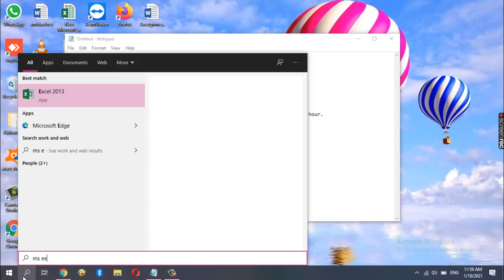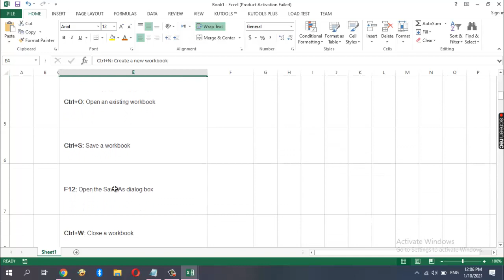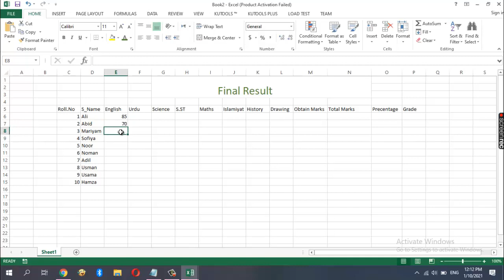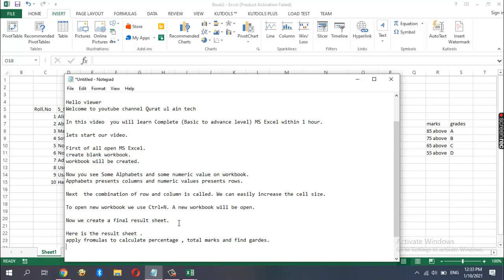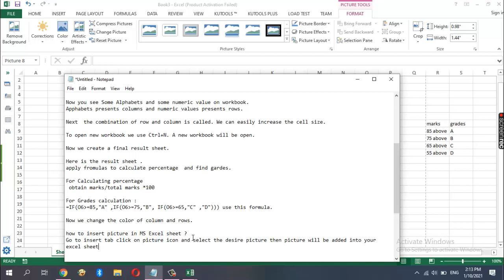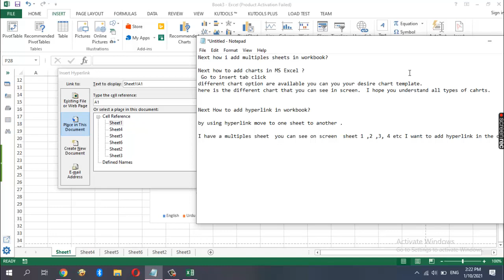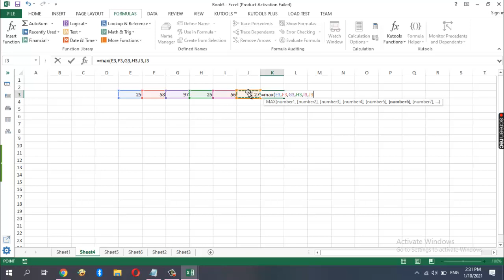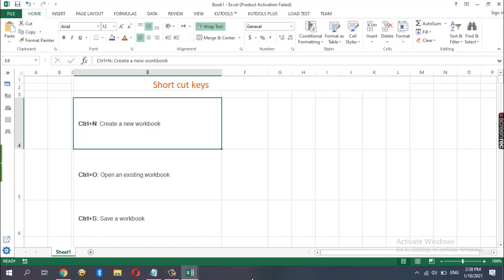Microsoft/MS Excel full course || Qurat ul ain Tech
Qurat ul ain Tech In this channel complete Excel Tutorial for Beginners  -- for Excel user 2020
 This  video  explains all the basic points of excel.